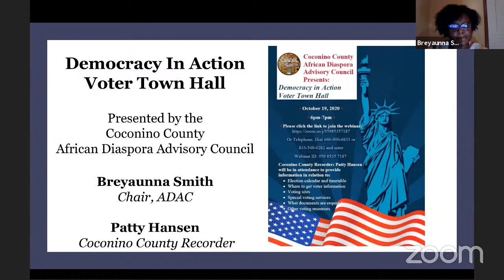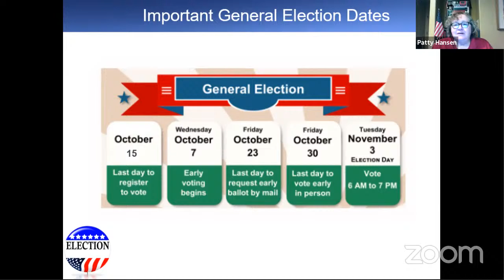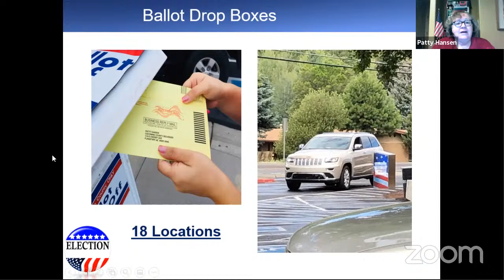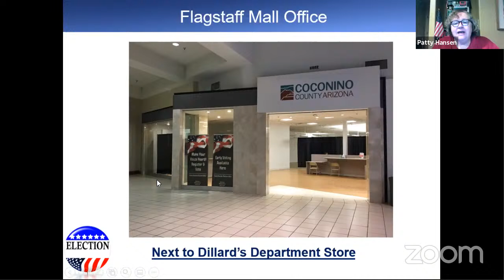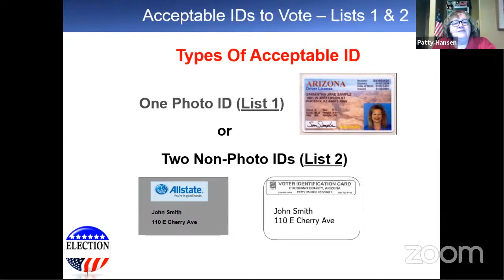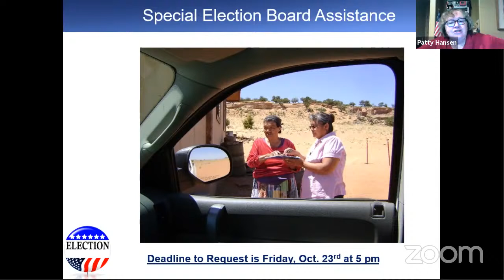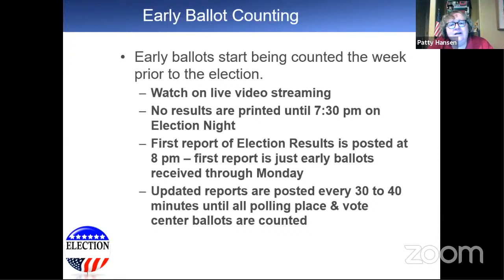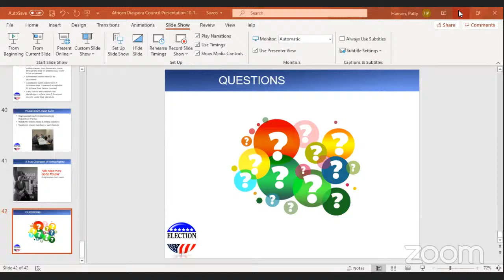Democracy In Action Voter Town Hall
The Democracy In Action Voter Town Hall presented by the Coconino County African Diaspora Advisory Council featuring Coconino County Recorder, Patty Hansen.

Information and resources from the African Diaspora Advisory Council are